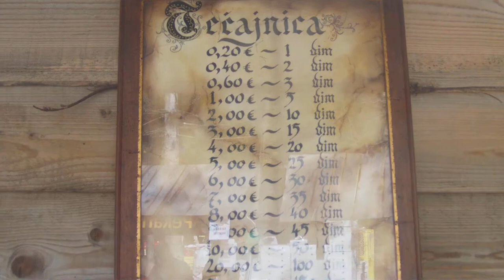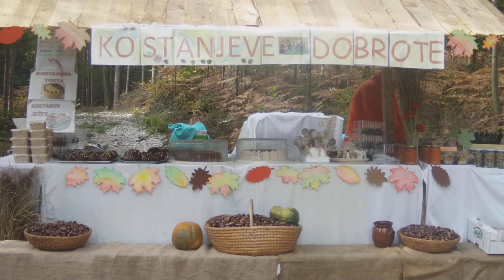Kostanov piknik 8 10 2017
ROKOVNJAČI BESNICE VABIJO NA NEPOZABNO DRUŽENJE  V ZG. BESNICI PRI KRANJU! PRIČETEK OB 11:00 DOKLER SE VSE NE POJE IN POPIJE!